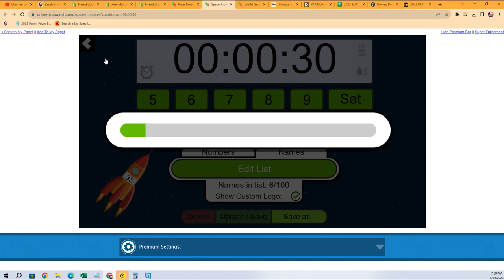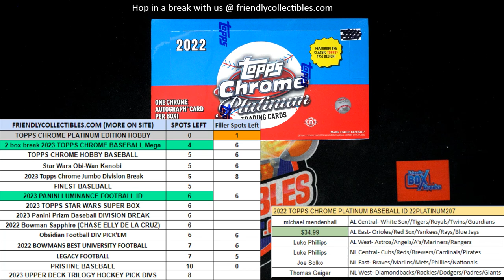2022 Topps Chrome Platinum Baseball FILLER B ID 22PLATINUM207